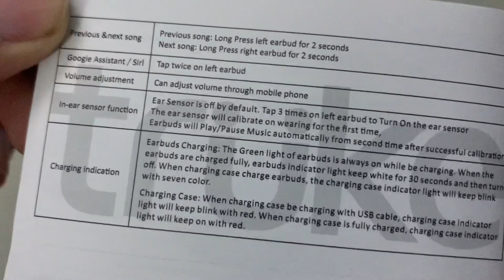Truke BTG 3 Review | ONE MAJOR ISSUE 😬| After 24 Hours | Worth it @ 1299 ?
Truke btc 3 review
Truke btg3 unboxing
Truke btg3 review
Wear detection
48 hrs battery life
Spider-Man case
Truke btg 3 one day review